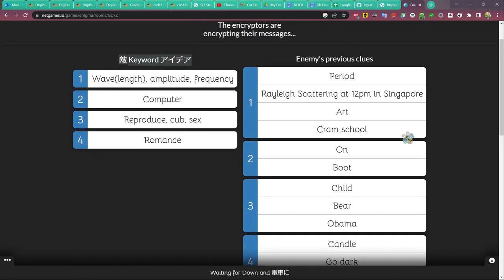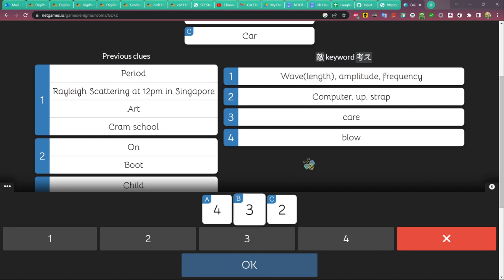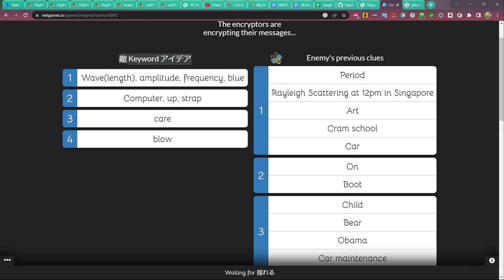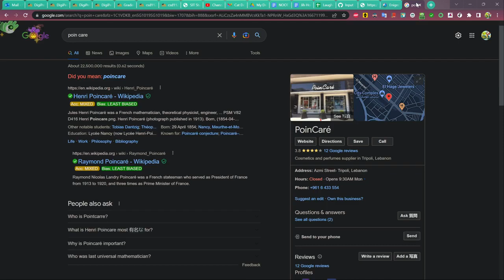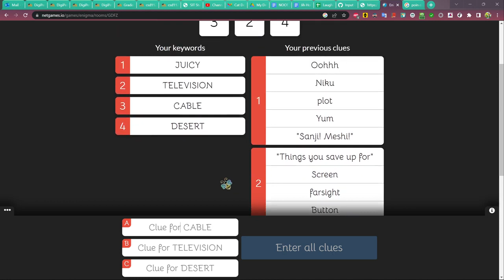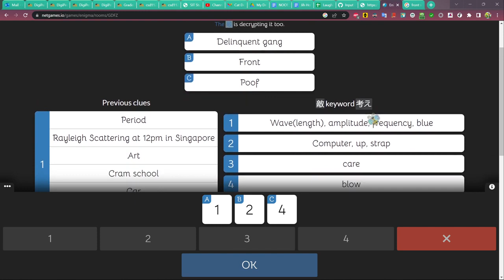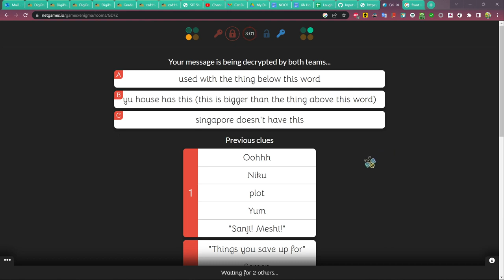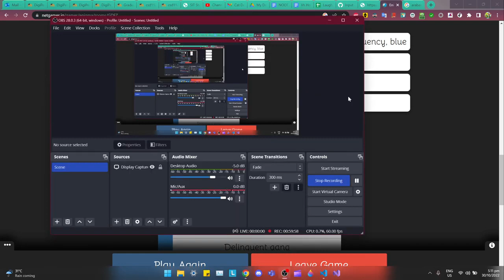.io games - netgames.io [Enigma] (26.2)